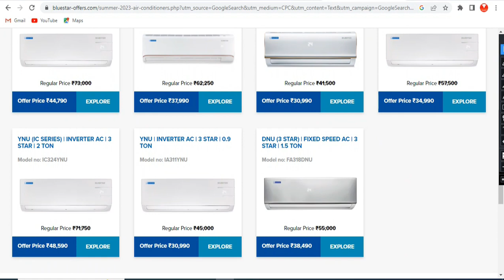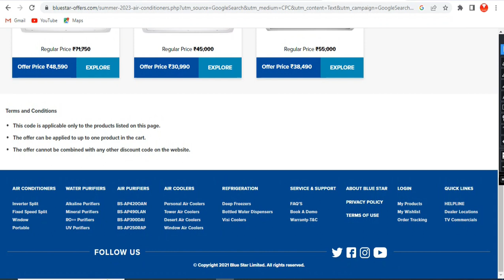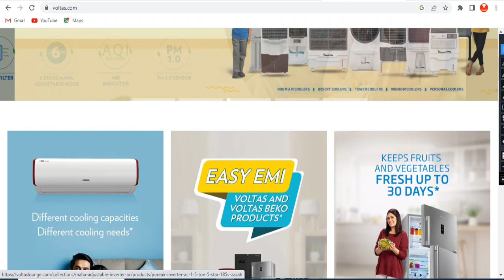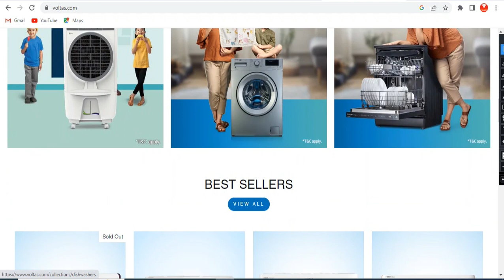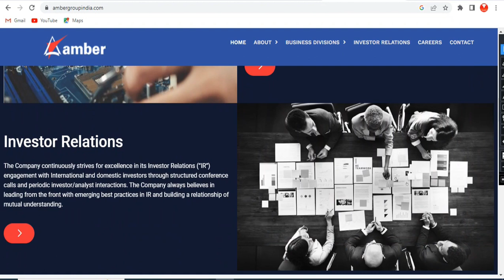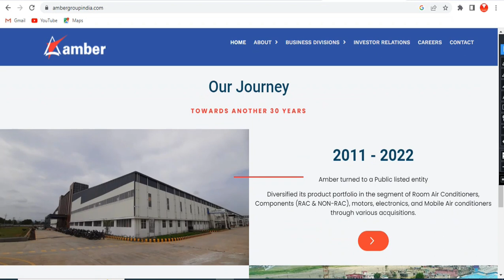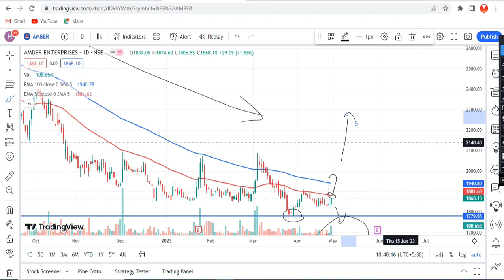SUMMER STOCKS FOR 2023 || কোনটা BEST?|| AC MANUFACTURING STOCKS || LATEST STOCK MARKET UPDATE ||SMTA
Stock Market এ নতুন দের জন্য :-

STOCK MARKET CRASH হলে  | 4 টি POINT সবসময় মনে রাখবেন (LOSS হবে না ) | WARREN BUFFET STRATEGY | SMTA

POWER OF COMPOUNDING IN STOCK MARKET | WORLD এর 8th WONDER বলে  | STOCK MARKET FOR BEGINNERS// SMTA

WHEN TO EXIT FROM A STOCK | 10 SIGN TO EXIT FROM STOCK | SHARE ডুবতে চলছে আগে থেকেই কিভাবে জানবো ?

BEFORE & AFTER THE STOCK MARKET 4 THINGS TO DO | HOW TO KNOW SHARE PRICE UP OR DOWN BEFORE ONE DAY.

1. Original Aadhaar Card With Phone Number Link For OTP
2. Original Pan Card
3. Cancelled Cheque / Bank Passbook Front page
4. ITR File / 6 Months Bank Statement (For Futures & Options)
5. Account Opening Fees can be paid UPI / Credit Card / Net Banking